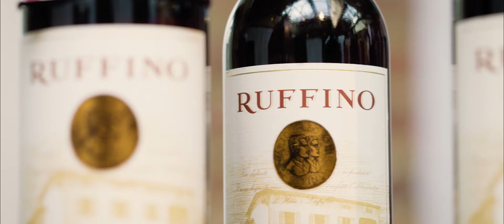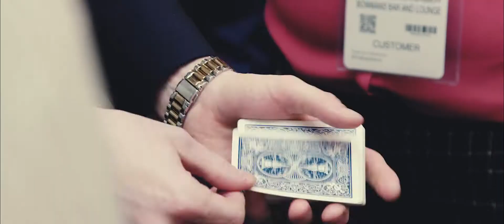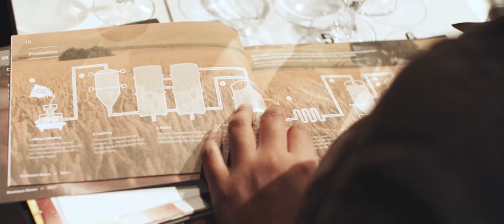The Drinks Emporium | 2017 Event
You're invited to discover the tastes and sounds of the circus. Step right up and feast your eyes on 2017 London tasting event video featuring curiosities from around the Wine, Spirits and Beer worlds!